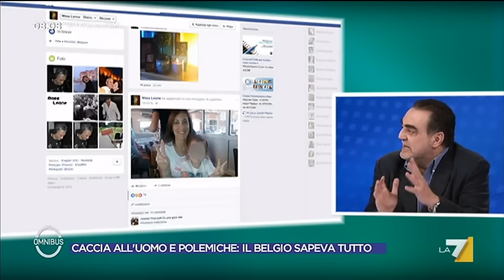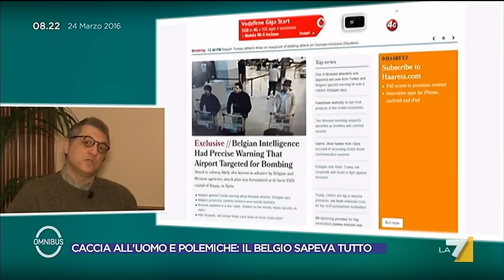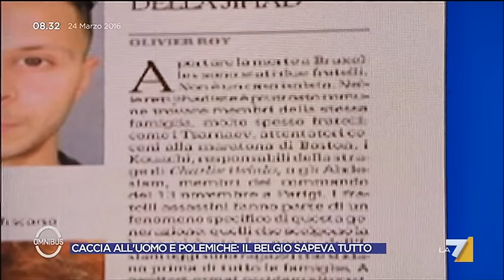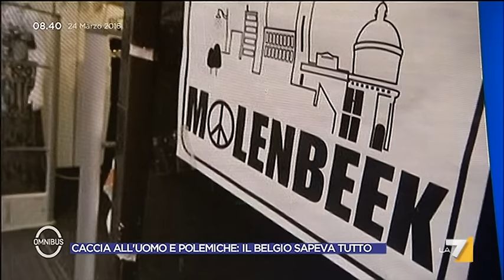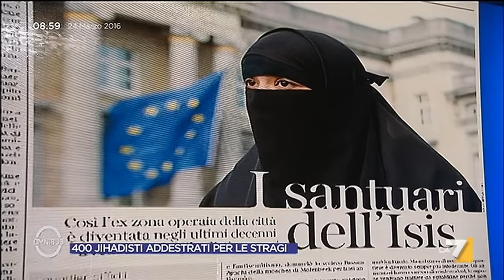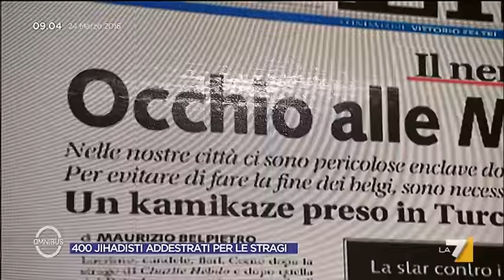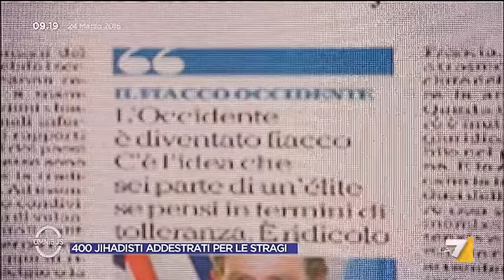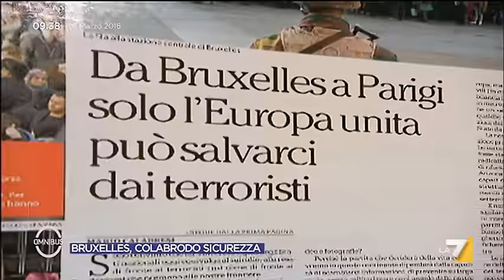Omnibus - Caccia all'uomo e polemiche: il Belgio sapeva tutto (Puntata 24/03/2016)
Ospiti Amedeo Ricucci (giornalista Rai), Francesca Galli (Università di Maastricht), Franco Bechis (Libero), Paolo Magri (vicepresidente Ispi), Marco Imarisio (Corriere della Sera), Gennaro Migliore (Pd), Guido Bertolaso (candidato sindaco di Roma).